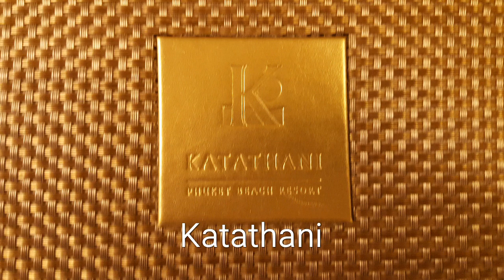Thailand Trip Part 2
H & H Wedding 2016